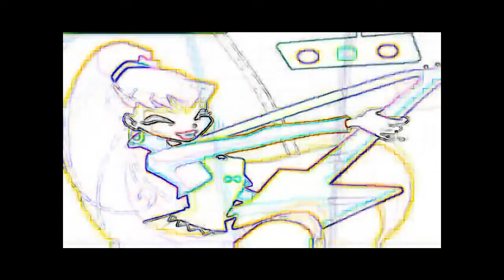Winx party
winx club